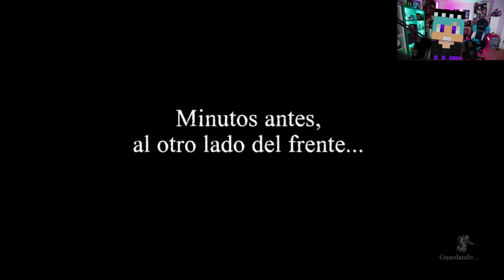La Felicidad de un Padre - Valiant Hearts - #2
😂IGNORAR😂
Trolencio911,
Minecraft,
 GTA,
GTA IV,
GTA V,
Post Malone,
Gama Alta,
Gama Baja,
 Gama Media,
SICKO MODE,
Travis Sccot,
 Free, Gratis,
 XD, CNN,
Noticias último momento,
 Live,
 Arigameplays,
El Ded, Natalan,
Rodezel,
 Rodezel 2.0,
Fornite,
 Loquendo,
Especial,
 Subs gratis,
 El Rubius OMG,
Will Smith,
Dross,
MAUU,
PUVLO,
8D

la pelicula de gta san andreas completa en español,
pelicula de gta sa,
gta sa la pelicula,
gta san andreas loquendo pelicula,
gta san andreas zombies pelicula completa,
gta san andreas loquendo pelicula de zombies